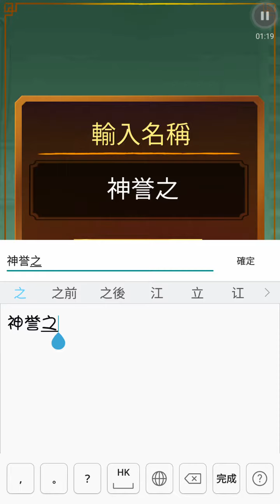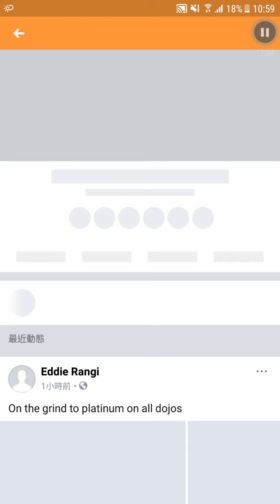Kung Fu Clicker (中文版)(2)